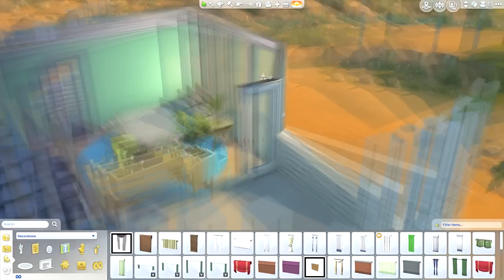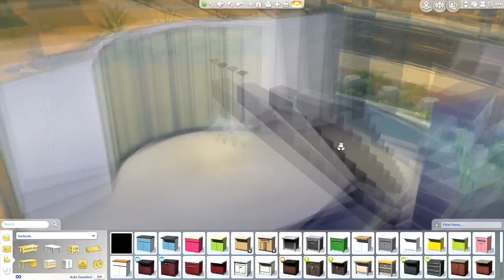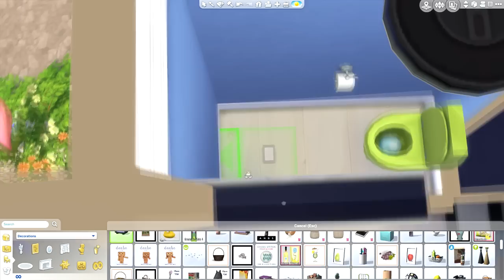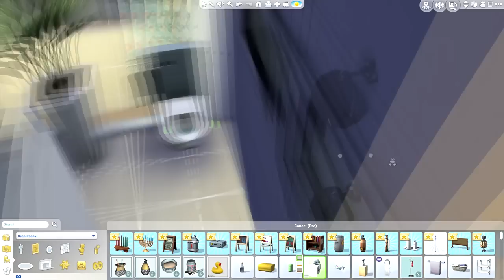The Sims 4: Speed Build | Modern Desert Blaze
• Apolgize for being so hyper and off topic! If you head to my gallery to download make sure to enable CC, it read this house as having CC.

Origin ID: LufSummer
Steam ID: Lifesimmer

WEBSITE // Lifesimmer.net (under con - coming soon!)

FAQ •

Q: Name?
A: Cristina. My nickname is Stina.

Q: What Computer Do You Have?
A: Specs are listed under channel info.

Q: Facecam?
A: I do facecam every Saturday.

Q: Vlogs?
A: I have a second channel listed under Stina, you can find it in my side bar and descriptions.